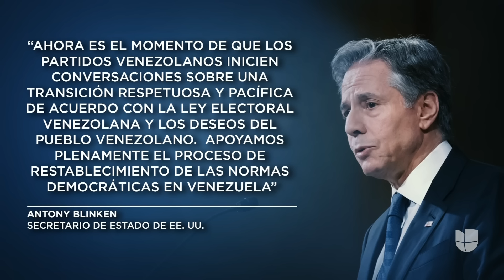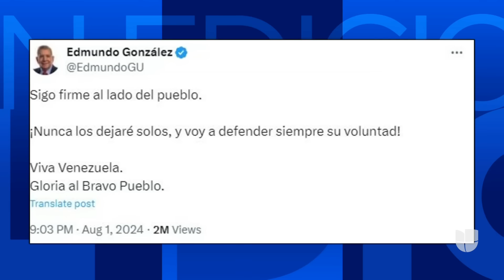Denuncian que encapuchados asaltaron y vandalizaron la sede de María Corina Machado en Caracas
El partido de la líder opositora venezolana María Corina Machado denunció un "atraco" a su sede durante la madrugada del viernes, cuando seis hombres armados y enmascarados sometieron a los vigilantes para llevarse equipos y documentos. Machado reveló que está en la "clandestinidad" porque teme por su vida y convocó a manifestaciones el sábado.

La Edición Digital del Noticiero Univision transmite los hechos mundiales relevantes para la comunidad hispana. Desde la sala de redacción, en un ambiente informal, y mostrando todo lo que allí ocurre mientras se preparan otros noticieros de la cadena, es presentado por Carolina Sarassa y Borja Voces.